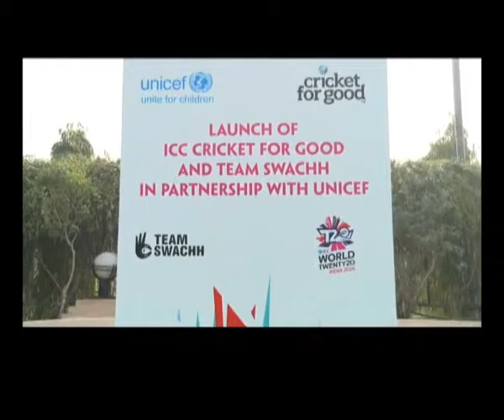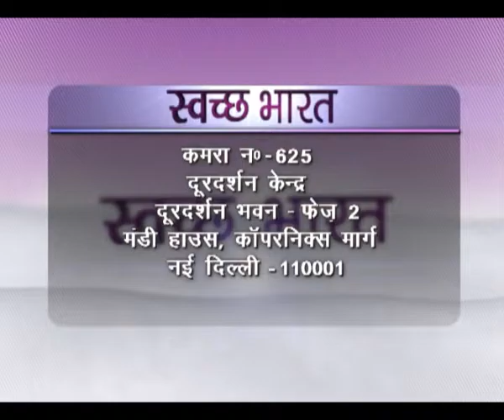Swachh Bharat - Drinking Water and Sanitation in rural areas - Ep # 228